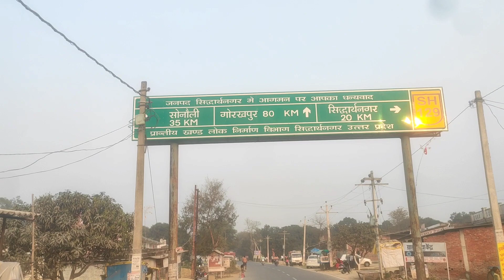Finally मेरा नेपाल से इंडिया में Entry हो गया 😁||Accident 😭😭||All India Cycle Ride Start 2023🚴🇮🇳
travel nepal, nepal vlog, nepal tour, nepal vlog 2023, nepal travel, nepal, nepal to india by road, travel to nepal from india by road, india to nepal road trip, india to nepal tour, india to nepal
crossing nepal border, india se nepal kaise jaye, pokhra, india nepal border
sonouli Border

my cycle
my bottel
my sleeping bag
my waterproof camping kit
my traking shoes
my traking wildcraft bag
my hand gloves
my glasses
my powerbank
my pannierbag
my boya mic